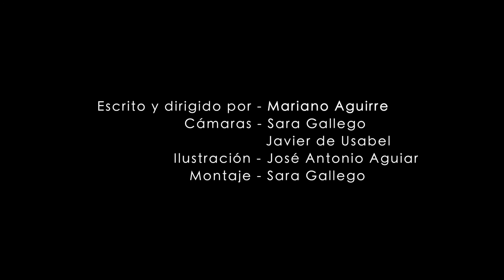Francamente - 13) Carrillos y Dolores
Francamente (Variaciones sobre Francisco Franco)

Qué duda cabe que Francisco Franco era un predestinado. No en vano nació en el Ferrol del Caudillo.

Y en cuanto a aquello de "cherchez la femme", allí está su Carmen Polo de Franco.